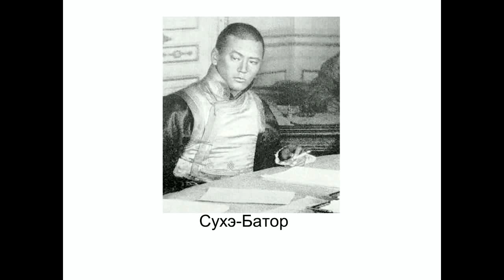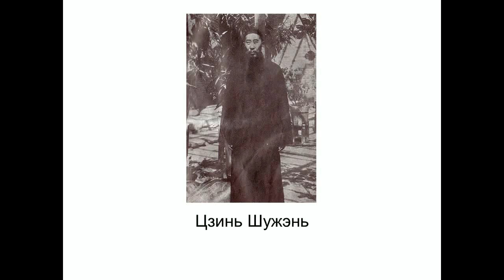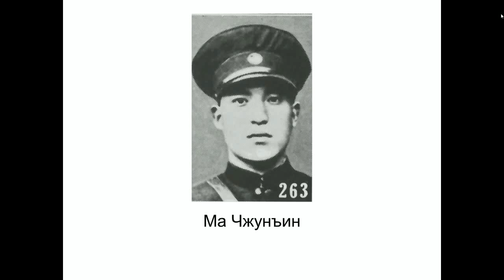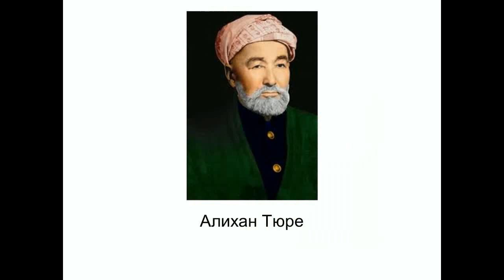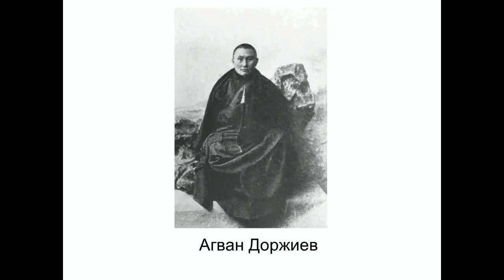Гражданская война в Китае и война в Корее (1945-1953). Монголия, Синьцзян и Тибет в п.п. 20 в.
Лекция в рамках дистанционного обучения по курсу "История Китая" (С.В. Дмитриев).